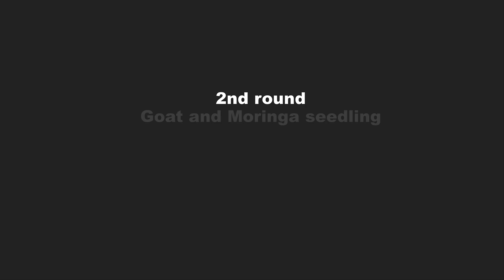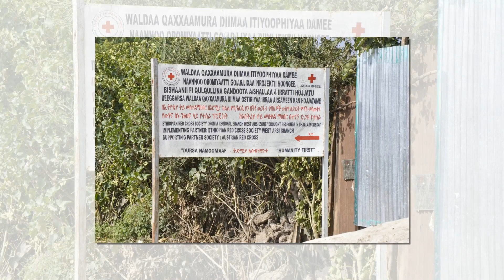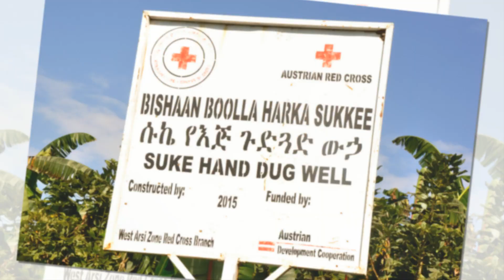Austrian RC Projective activities September 2018